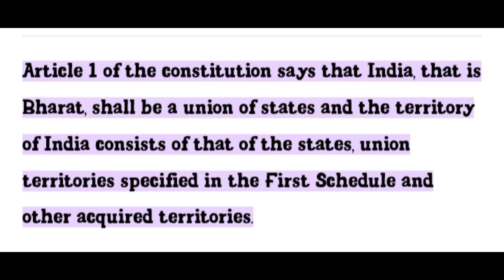INDIA Vs BHARAT | INDIA is Changing its Name to BHARAT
INDIA Vs BHARAT | பாக்கிஸ்தான் செய்த சூழ்ச்சி